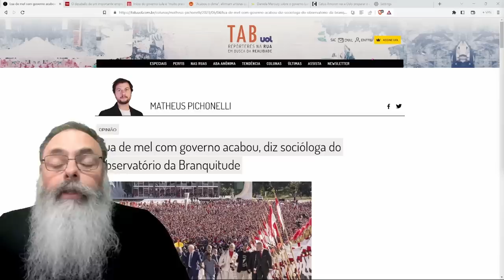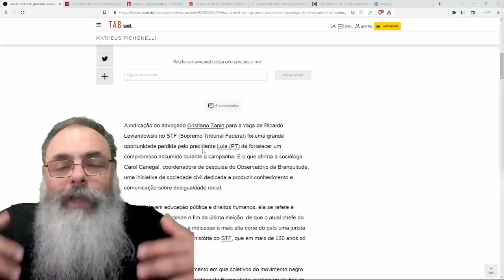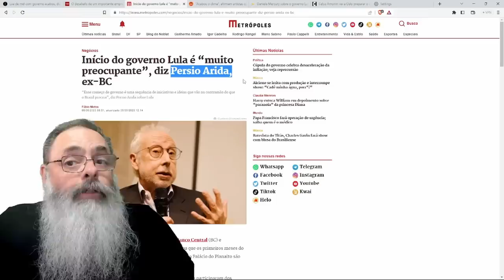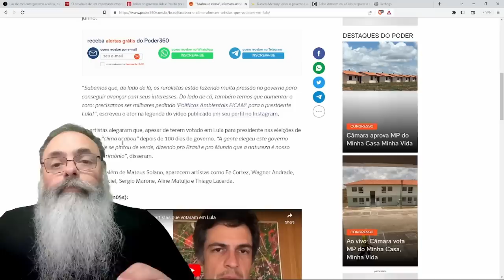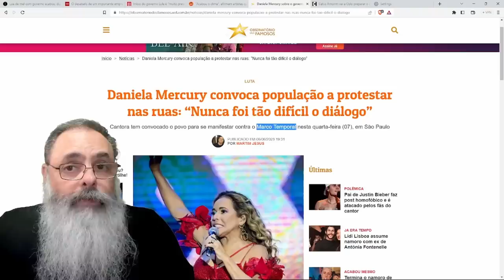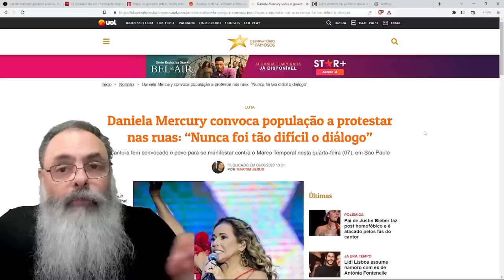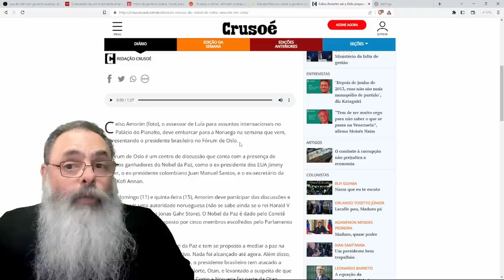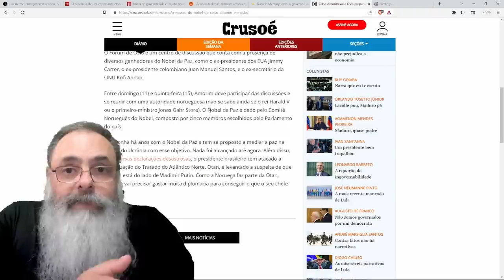ESQUERDISTAS decretam que "ACABOU a LUA de MEL" ao PERCEBEREM que LULA só PENSA em SI MESMO